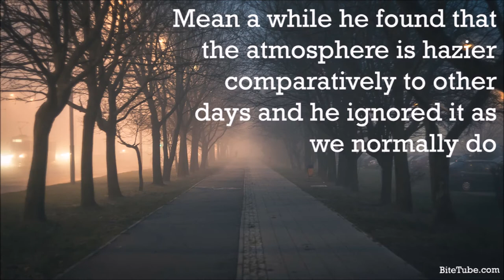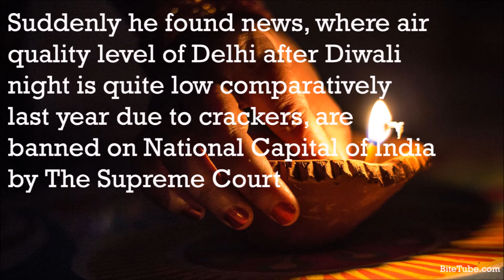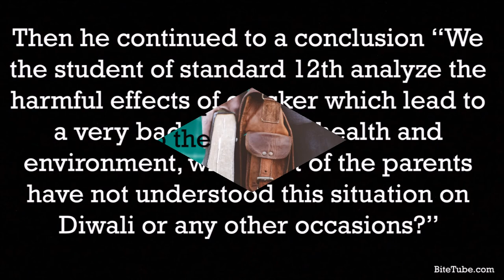A message from school boy on day after diwali